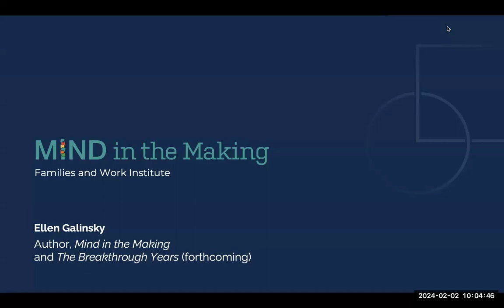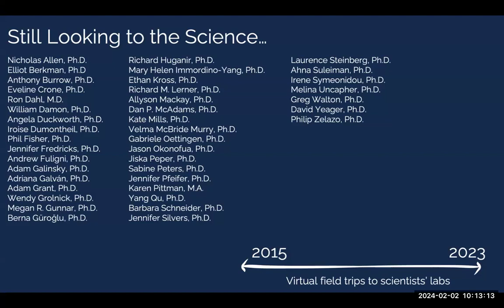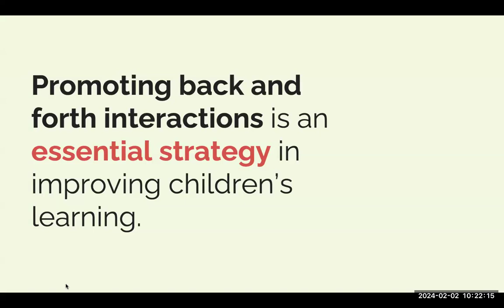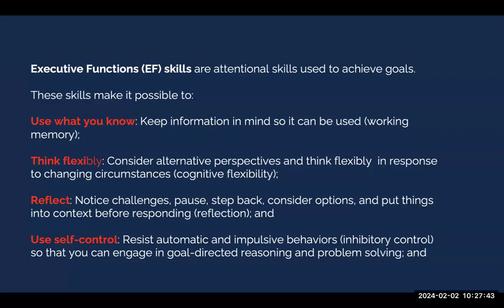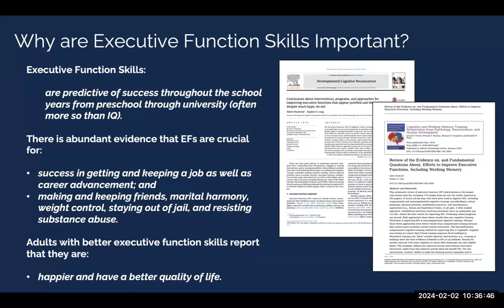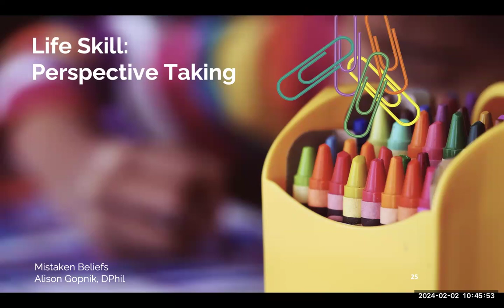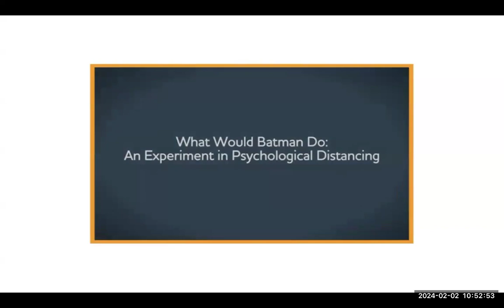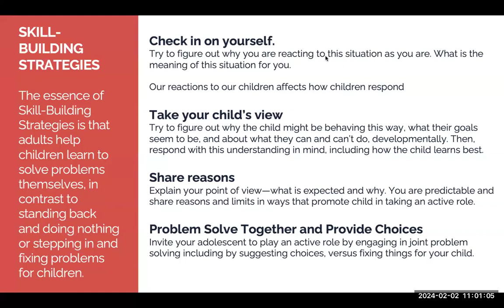Meet the Author Series: Mind in the Making with Ellen Galinsky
Looking for research-based advice for families on how to raise their children to be well rounded and achieve their full potential, helping them learn to take on life's challenges, communicate well with others, and remain committed to learning? These are the "essential life skills" that Ellen Galinsky has spent her career pursuing.

The good news is that there are simple everyday things that all families can do to build these skills in their children for today and for the future. They don't cost money, and it's never too late to begin.